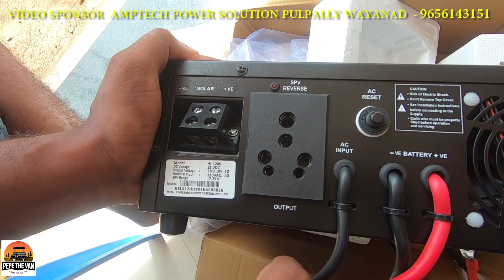Battery and inverter freeആയി കിട്ടി best inverter and battery for vanlife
Sponsers..
1.alnaif hi tec automobiles kottiyam

2. Amptech power solutions
Abhilash Balan
P. P4/755F
Gst no. 32EUBPB6747QIZA
Near police station
Pulpally wayanad.

Arabian gold and dimonds
AJMAN UAE First floor,  shop no 6-7, nesto hyper marker mushriff, ajman, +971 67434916

the van build series 41

@msck maruti suzuki club kerala (niyas)